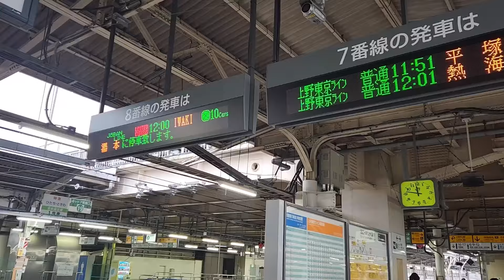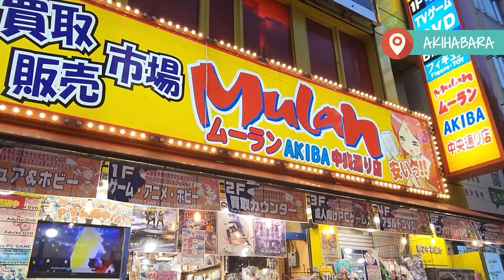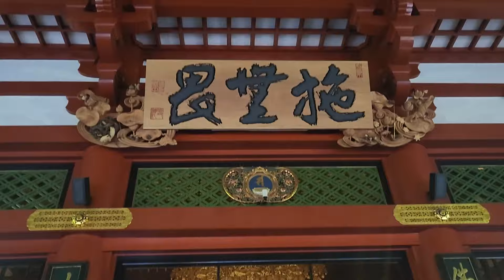¿Qué hacer en Tokio en una semana?